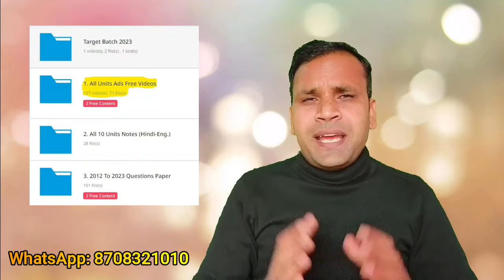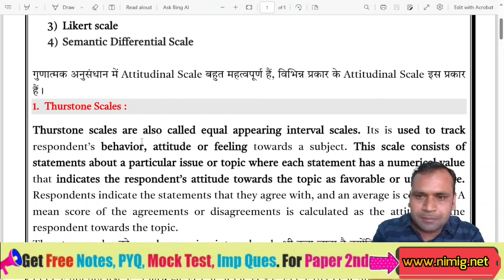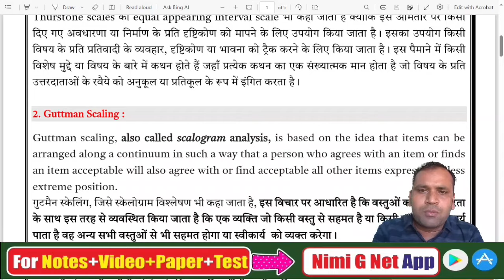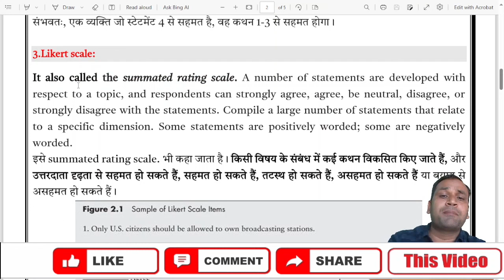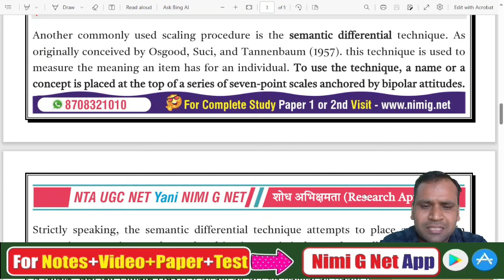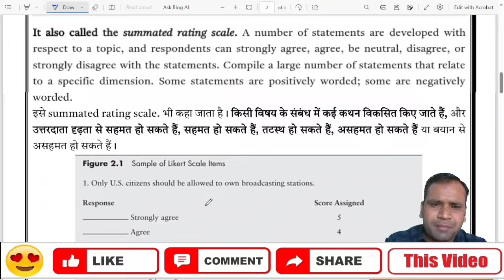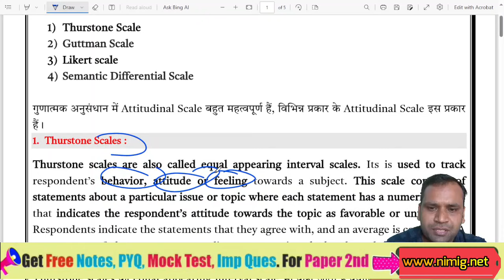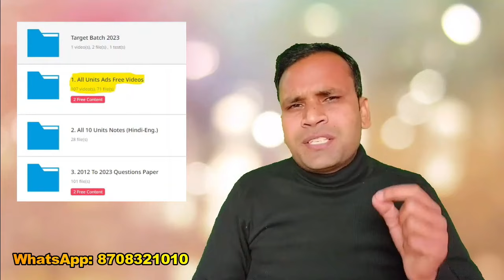UGC NET PAPER 1 Research Aptitude - Types of Attitudinal Scale in Hindi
UGC NET PAPER 1 Research Aptitude में Attitudinal Scale Types का बहुत महत्व है। इस वीडियो में, हम आपको Attitudinal Scale Types in Hindi के बारे में पूरी जानकारी देंगे, जिसमें इसकी परिभाषा, विशेषताएं, प्रकार, और उपयोग शामिल हैं। हम यह भी बताएंगे कि UGC NET PAPER 1 Research Aptitude में Attitudinal Scale Types के प्रश्नों को कैसे हल करें। यदि आप UGC NET परीक्षा की तैयारी कर रहे हैं, तो यह वीडियो आपके लिए अवश्य देखना चाहिए।

👉In Course Content:
1. All Units Study Notes  (Hindi-English) 📝
2. All 10 Units Vide.os Ads Free 🎥
3. 2012 to March 2023 PYQ Paper 1 (H-E)📄
4. 2012 to 2023 Units Wise (H-E) 📊
5. 2012 to 2023 Subtopics Wise Questions ✅

1. 20 Most Important Keywords Videos 📹
2. 20 Most Important Keywords Notes 📝
3. Most Repeated Questions Video 🔄
4. Paid WhatsApp Group 💰
5. 10 Units Live Mock Test 📈

1. Math DI Solution 🧾
2. 400+ Ques. Mcq Test 📝
3. Extra Validity (3+1 Months) ❇
4. Subject Cut Off 📉
5. WhatsApp Help ✅

📝 Note:
1. We Provide All Study Notes, Pd.f, Video or Test Etc. Only in the App. We do not provide p.df on WhatsApp etc. and are not able to print.
2. Its A non-refundable course.